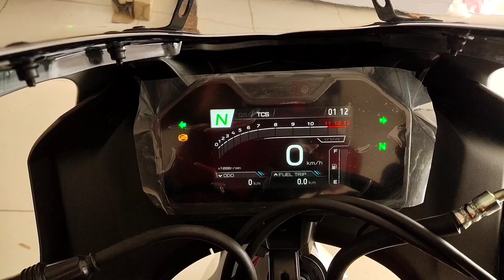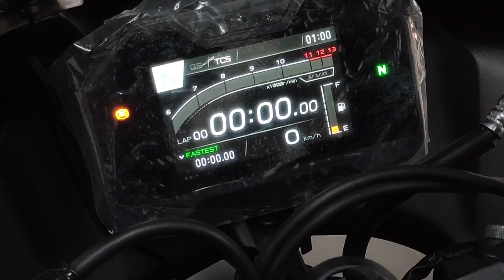New Yamaha R15M updated version 2023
Mujhe instagram or Facebook par zarur join kare taki aap humesha mere sath update rahe or agar aapke kuchh sawal h to aap mujhse contact kar sake 👍

Thanks again💖 Love u all😘

Yamaha Bike House Delhi

Address :- D-216, Krishna Park, Devli Road Khanpur, New Delhi - 110062

Note :- All Colour Variants are Available here 😍

Yamaha R15 M :- 2,27,901rs

          -: All musics No Copyrighted :-

                    -: Previous Videos :-

Agar aapko video achchhi lagi to Support zarur kare 🤗